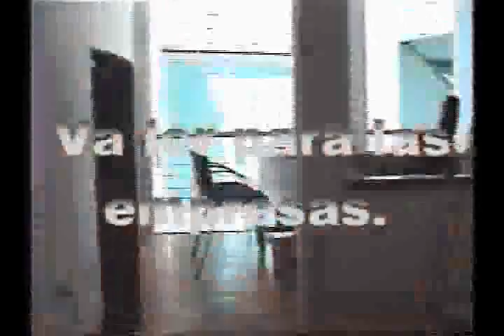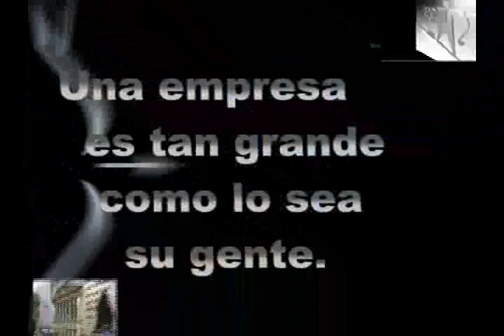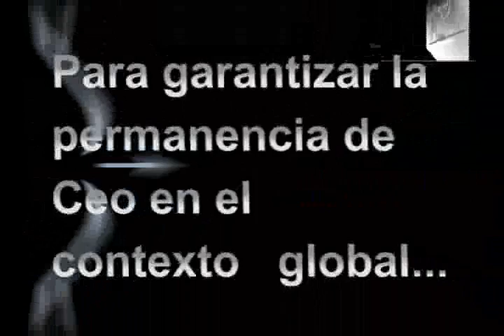Ceo Consulting Group. Video de fin de año.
Video de fin de año de Ceo Consulting Group